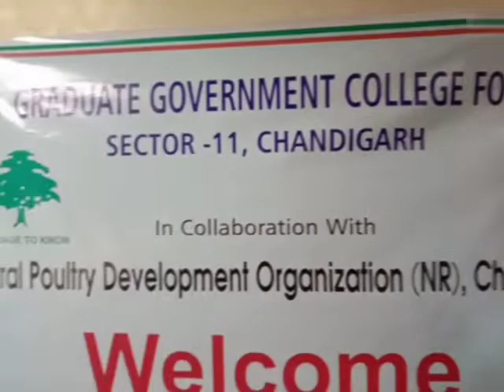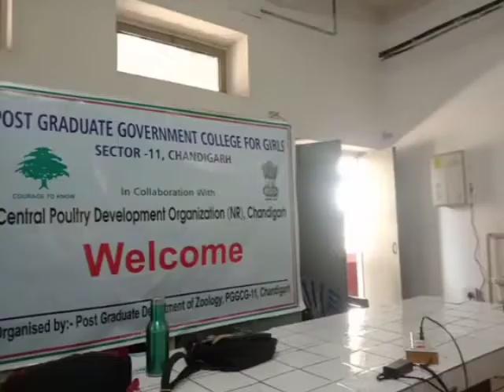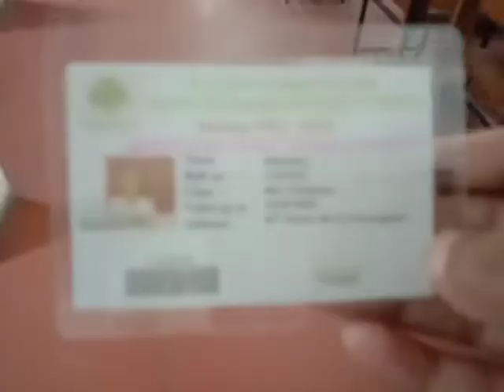Poultry farm workshop at my college organised by CPDO (Part-1)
Hello friends this video is about the poultry workshop I attend at my college PGGCG-11 Chandighar. So this video is of the first 3 days of workshop for the other two days I will make a separate video part-2.